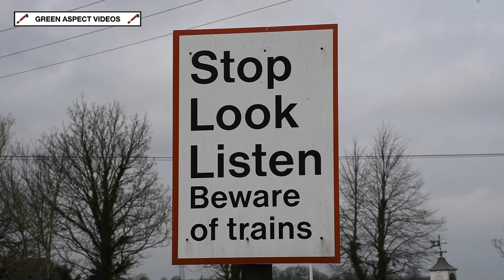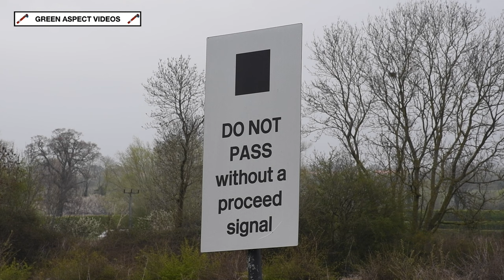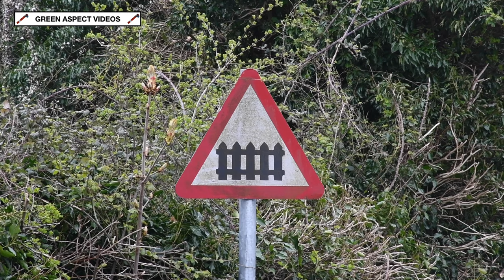Easter Steam on the Chinnor & Princes Risborough Railway - 31/03/24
On Easter Sunday in 2024, we ventured into the Chilterns, and paid a first time visit to the Chinnor & Princes Risborough Railway. Providing the motive power was GWR Small Prairie No. 4555, which would take charge of four round trips between Chinnor and Princes Risborough. The loco is currently spending the 2024 season on loan to the 'Icknield Line', courtesy of the Dartmouth Steam Railway.

All scenes were captured on Easter Sunday 31st March 2024.

Timestamps:

00:00 Bledlow
03:15 Horsenden Lane Crossing
06:14 Wainhill Crossing
07:22 Wainhill
09:58 Keens Lane Crossing

A thoroughly enjoyable day in the Chilterns, and a visit to the Chinnor & Princes Risborough Railway is highly recommended!